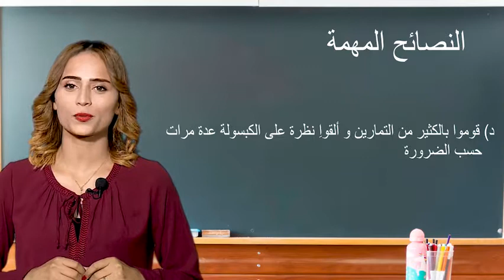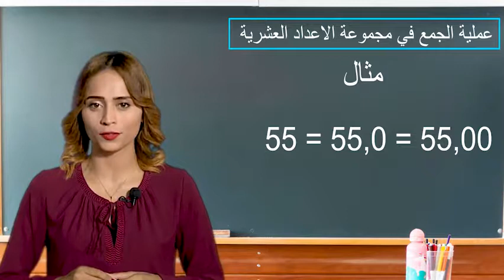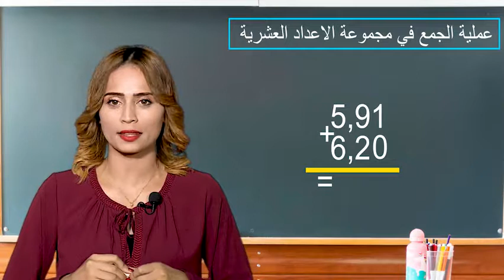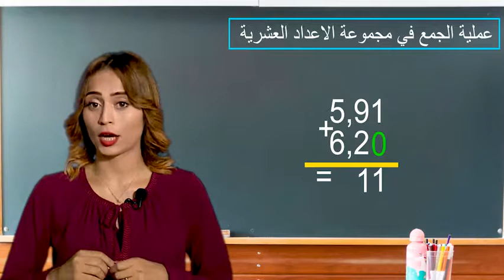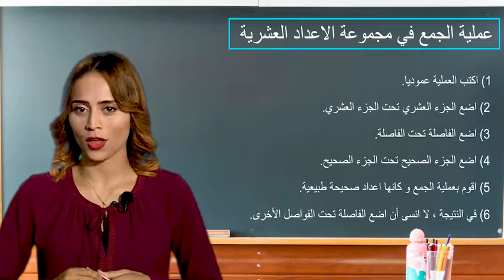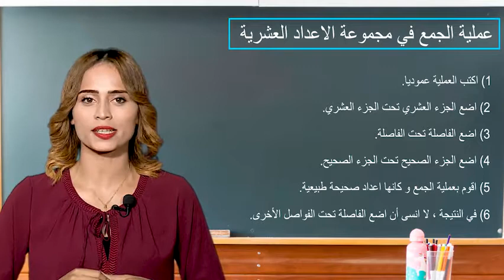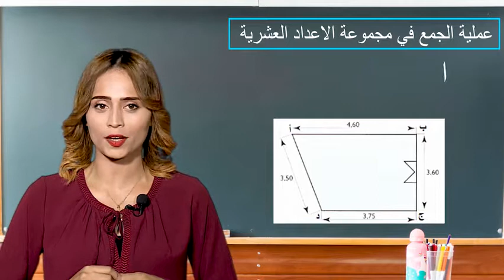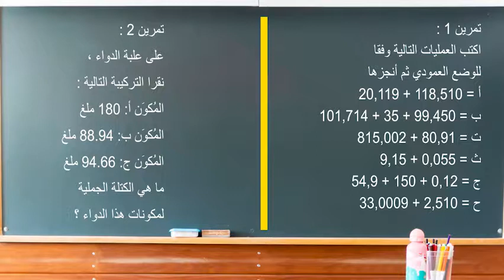عملية الجمع في مجموعة الاعداد العشرية | RE:SCHOOL